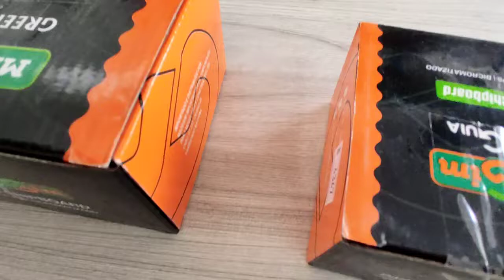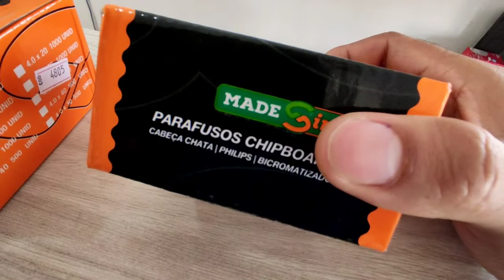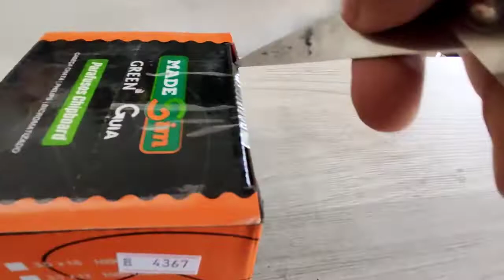Chegou parafusos na loja, dei dicas importantes